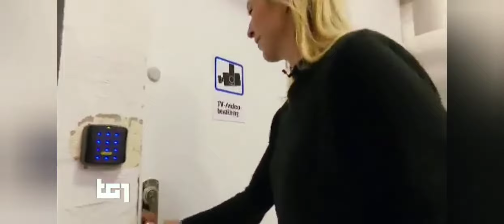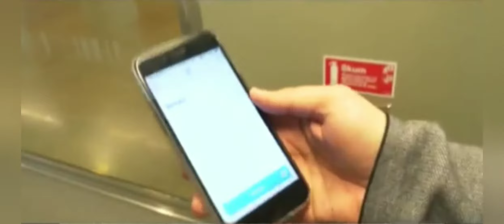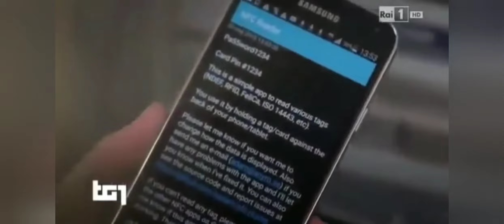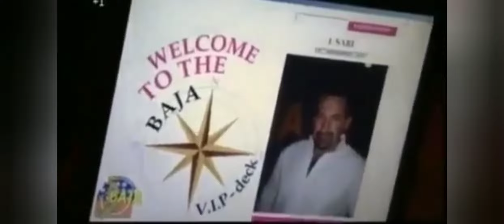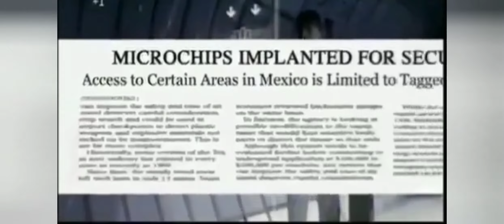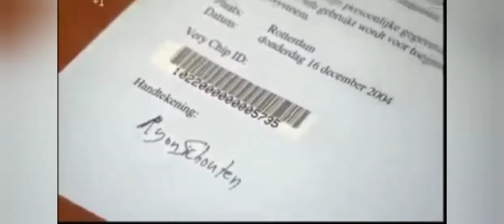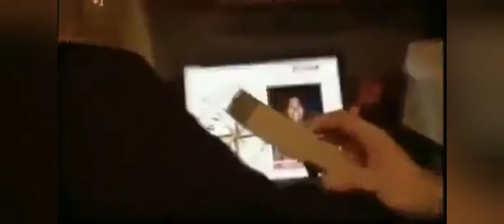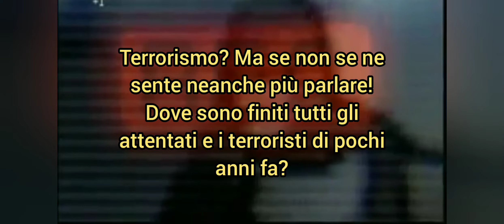MICROCHIP E VALUTA DIGITALE COMING SOON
Stanno cercando di implementare il microchip da più fronti cercando sempre più motivi per farlo.